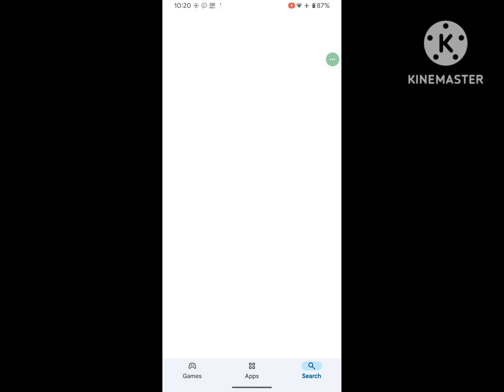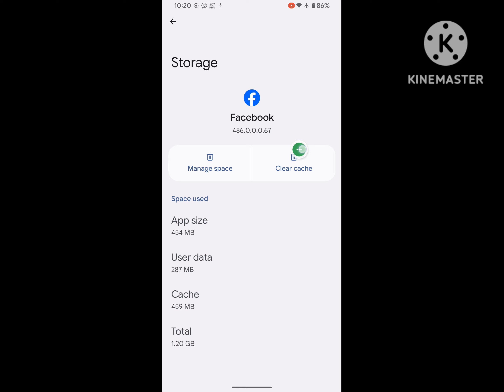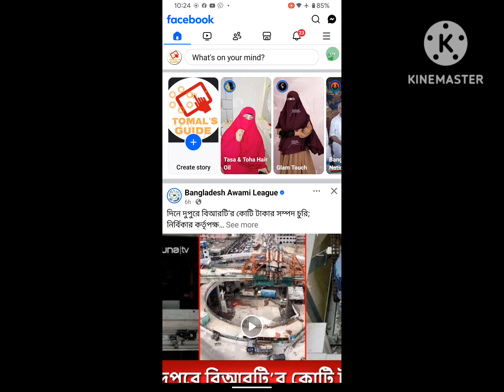HOw To Fix Facebook post | Reels Upload Stuck On Finishing Problem 2024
HOw To Fix Facebook Reels Upload Stuck On Finishing Problem 2024